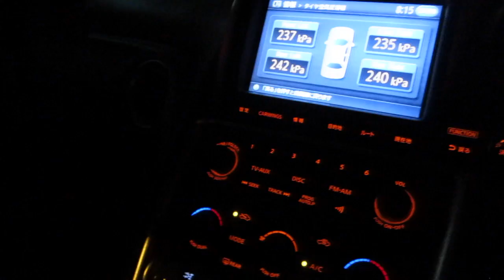Super Cars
Super Cars - Late Night Run